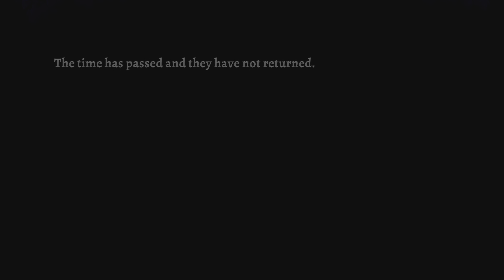Rogue Legacy 2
Rogue Legacy 2 is an exhilarating and captivating sequel to the beloved indie game Rogue Legacy. Developed by Cellar Door Games, this roguelike platformer takes players on a challenging and endlessly replayable journey through a sprawling castle filled with danger and mystery.

In Rogue Legacy 2, players assume the role of a valiant knight from a long line of heroes, each with their own unique traits and abilities. Unlike traditional RPGs, however, death is an integral part of the game. Each time your character falls in battle, the legacy is passed on to the next generation, with the newly spawned hero inheriting certain characteristics and quirks from their ancestors.

The castle in Rogue Legacy 2 is procedurally generated, ensuring that no two playthroughs are ever the same. Every room presents a new opportunity for treasure, hidden secrets, or deadly encounters with formidable foes. From treacherous traps to challenging puzzles, players must master both combat and exploration to progress deeper into the ever-changing castle.

The game's combat system is fast-paced and satisfying, allowing players to utilize a variety of weapons, spells, and skills to dispatch enemies. Whether you prefer hacking through hordes of enemies with a massive sword or launching powerful magical attacks from a distance, Rogue Legacy 2 offers a multitude of playstyles to suit different preferences.

One of the most intriguing aspects of Rogue Legacy 2 is its unique character progression system. As you accumulate wealth and unlock new areas of the castle, you can invest in permanent upgrades, unlocking new classes, abilities, and traits for future generations. This sense of progression adds a layer of depth and strategy, rewarding both skillful gameplay and careful decision-making.

Visually, Rogue Legacy 2 features charming and vibrant pixel art that brings the castle's many environments to life. From dimly lit catacombs to majestic courtyards, the game is filled with eye-catching details and atmospheric effects that contribute to its immersive world.

With its addictive gameplay loop, challenging mechanics, and an ever-expanding castle to conquer, Rogue Legacy 2 offers hours of thrilling and rewarding gameplay. Whether you're a fan of roguelike adventures or simply love a good action platformer, this game is sure to captivate you with its unique blend of strategy, exploration, and legacy-building. Prepare to test your skills, embrace the unexpected, and leave your mark on the ever-evolving legacy of heroes.